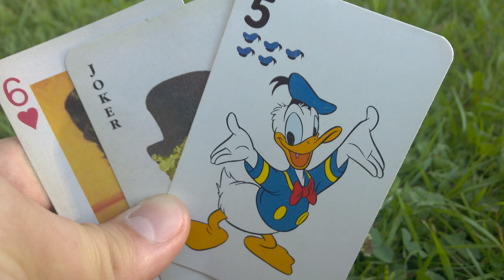Games you can play with 512MB of RAM (half a gig)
Check out these incredible games you can play with just half a gig of RAM! Gizmo here, answering all your tech questions!